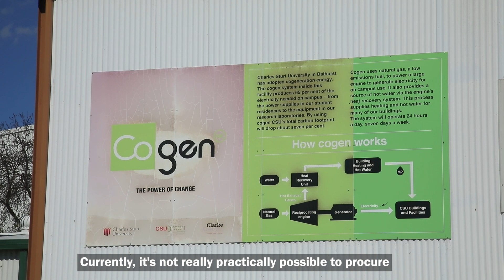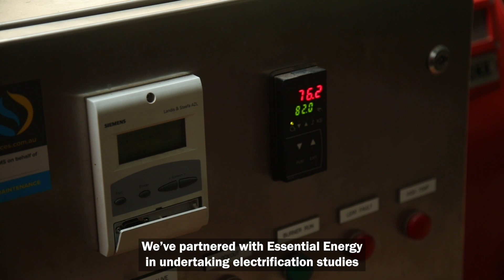Charles Sturt University Gas Conversion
Essential Energy co-funded an electrification study with Charles Sturt University (CSU) to better understand the challenges and opportunities in transitioning from gas to electric assets.
CSU's Orange campus formed the basis for this study. Essential Energy is supporting customers to implement innovative approaches that enable both commercial customers and the wider community to electrify and decarbonise.
These activities ensure together we can maximise the value of network investment and support the connection of additional renewables into the future.

For more information on how your large business can improve its energy efficiency,